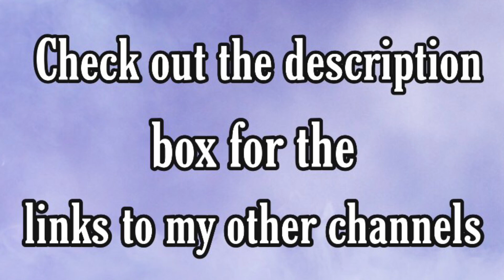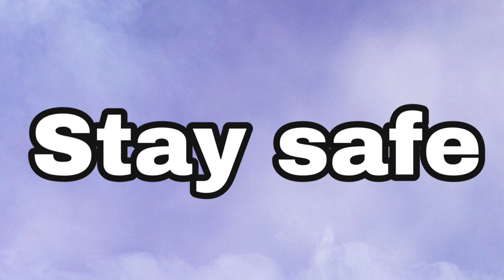Dominoes Lovers Challenge TIKTOK Trend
Description: Hey guys, welcome to compilation tiktok! I’ll be posting at least four times a week.